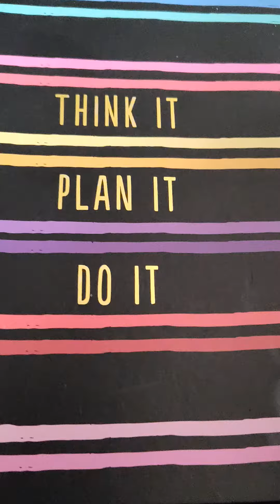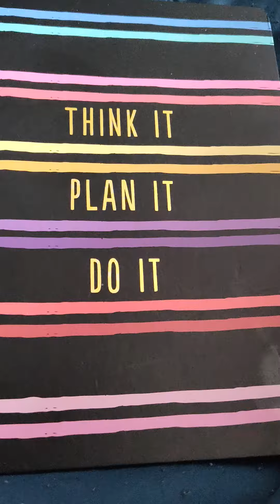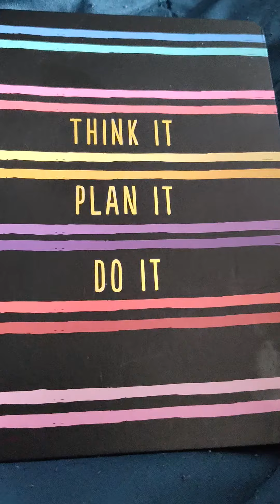Why Does This Ascension Feel So Uncomfortable 🥵